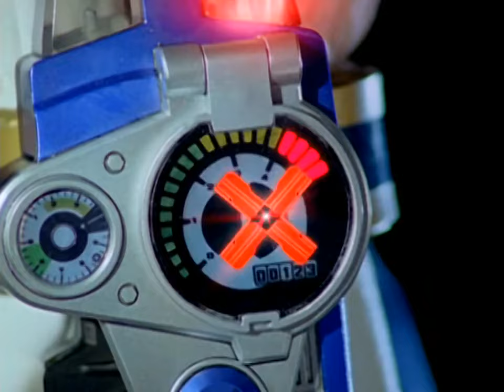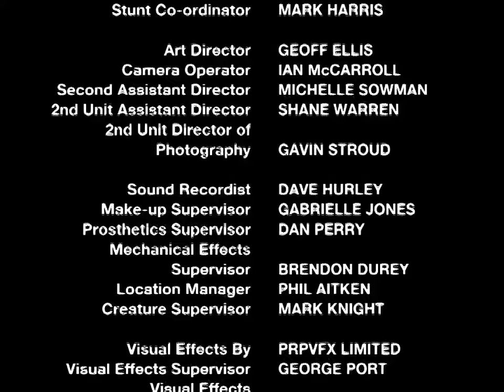(SPD) EP.22 el Mensajero Parte 2